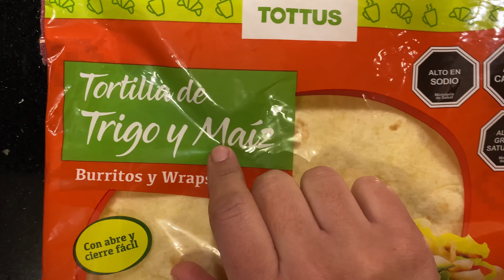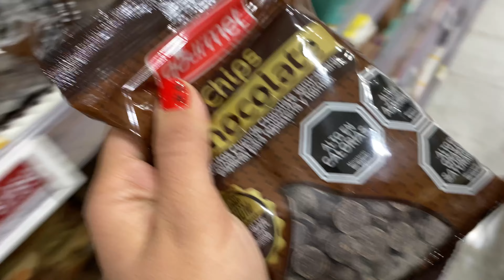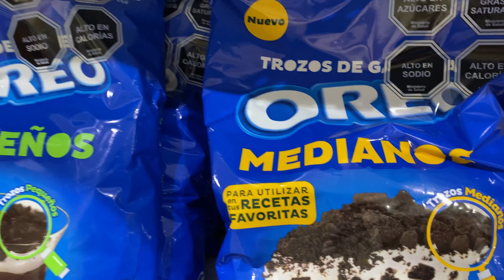🍝 🛒 LO QUE COMO EN UN DÍA + COMPRA SUPERMERCADO + RECETAS FÁCILES *Saludable 🚴🏼‍♀️24 hrs conmigo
Hola chic@s!
No olviden de darle un like si les gusto , compartir con sus amigos y activar la campanita .